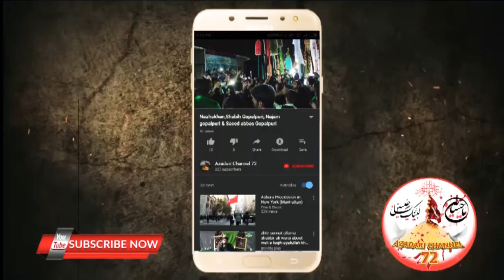JANAB MAULANA JAWED GOPALPURI |JASHN E EID E ZAHRA GOPALPUR SIWAN